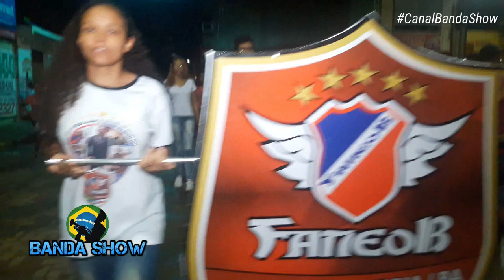FANEOB - De Volta as Ruas de Euclides da Cunha - Faneob 2019 ( BANDA SHOW )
A fanfarra Faneob agora com novos Instrumentos doados pela ONG PRENOFAM conseguiu se reerguer e após o acidente volta as ruas com á esperança de dias melhores, mas ainda á espera de um APOIO concreto, Um convenio com á Prefeitura da Cidade que ainda nada fez e está só na Promessa, esses Jovens Merecem tudo de bom Senhor prefeito, O Brasil torce pela volta da FANEOB que sempre representou muito bem Euclides da Cunha, nós do Canal Banda Show VAMOS COBRAR !

CANAL BANDA SHOW O SEU CANAL DE BANDAS E FANFARRAS

Pioneiro no Movimento de Bandas e Fanfarras do Brasil no youtube o Canal Banda Show é um canal direcionado as Bandas e Fanfarras do Brasil onde Registramos á muitos anos Campeonatos, Festivais, Concursos, Desfiles, Apresentações, Workshop tudo que envolve Bandas e Fanfarras nos quatros cantos do Brasil.